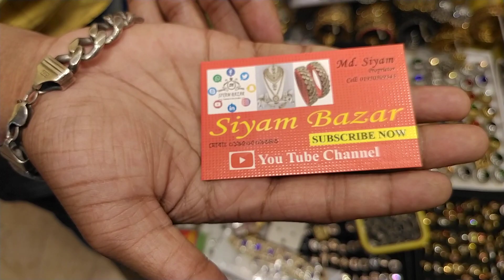গাউছিয়া মার্কেটের অসম্ভব সুন্দর কালারপুর কানের দুল কিনুন!Gawsia market colourful earrings buy bd.